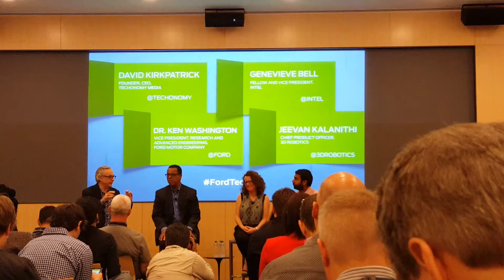Ford Tech Panel Discussion Ford Trends 2015 6-24-15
David Kirkpatrick talks with Dr Ken Washington, Genevieve Bell and Jeevan Kalanithi about autonomy, robotic flight and the future of the connected vehicle at the Ford Trends 2015 conference HP Labs in Palo Alto, California.